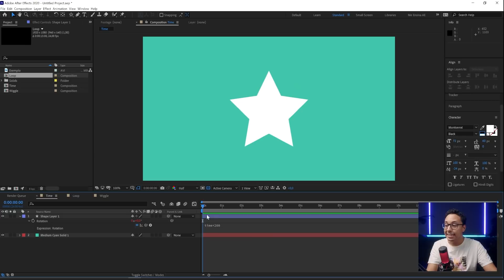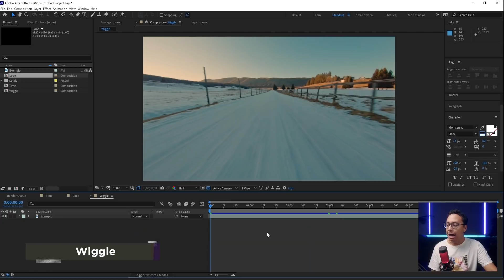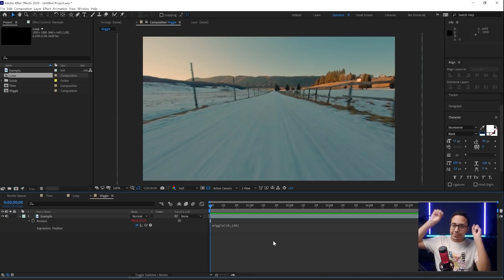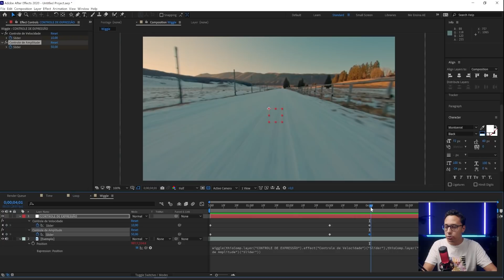DESCOMPLICANDO AS EXPRESSÕES DO AFTER EFFECTS! 🤯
Muita gente tem medo de se arriscar com os códigos do After Effects - mas, na verdade, eles existem pra facilitar a nossa vida na hora de usar o software! Pra você entender como funciona e começar a usar esse recurso, fiz esse vídeo descomplicando as expressões do After Effects! Bora conferir?

Capítulos:
00:00 - Descomplicando as expressões do After Effects
00:59 - O que são as expressões do After Effects?
01:29 - Como ativar as expressões
02:50 - Função time: o que é e como usar
05:20 - Função loop: pra que serve?
08:06 - Função wiggle: como inserir nos seus vídeos
13:53 - Outros usos das expressões do After Effects

★ Equipamentos:
Câmera: BlackMagic Pocket Cinema Camera 4K - Lente Meike 35mm
Câmera B: Sony A7SII - Lente Canon 50mm ou Sony 30mm
Microfone: Sony ECM-5
Gravador: Zoom H6
Iluminação: Mako Video Lighting